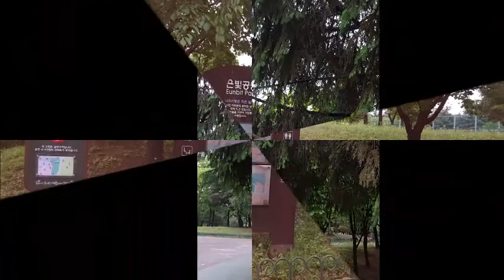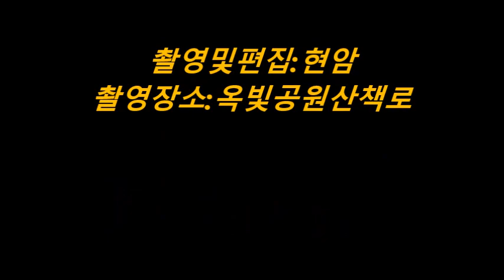신록의 마을길[2018년5월17일]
비개인 오후에 마을길을 걷다. 왼통 수목이 짙은 신록의 계절이다.
찔레꽃과 아까시아꽃이 피어나기 시작했다.
미세먼지에 시달리던 거리가 제법 깨끗해보인다.